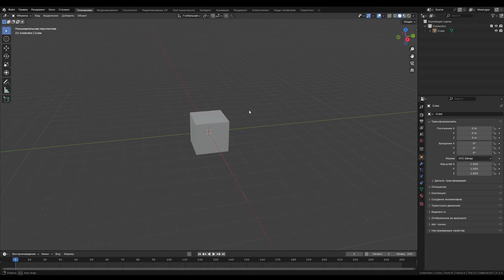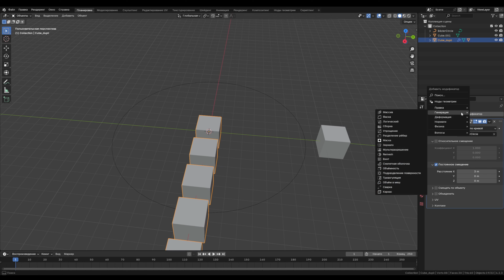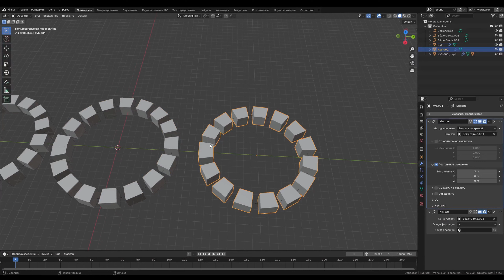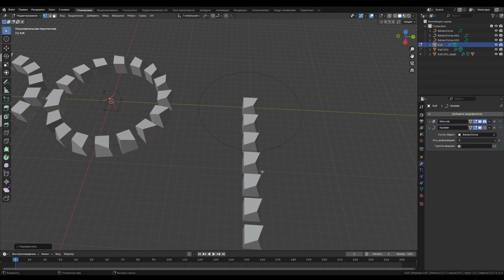Всё о вкладке Object Объект-Как создать объекты по кривой без изменения форм объектов. Уроки Blender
Всё о вкладке Object Объект-Как создать объекты по кривой без изменения форм объектов. Уроки Blender для начинающих  и разберём различные методы, каждый найдёт для себя способы работы в программе Blender 3D.

Таймкоды:
00:00 Вступление создать грань экземпляра в Blender/Блендер уроки для начинающих
00:30 Объект по кривой в Blender/Блендер уроки для начинающих
01:30 Модификатор массив по кривой в Blender/Блендер уроки для начинающих
02:25 Как создать объекты по кривой без изменения форм объектов в Blender/Блендер уроки для начинающих
 03:07 Концовка жду в гости в телеграмм , дискорд \ переходите на российские площадки :)

Всем Привет, меня зовут Никита Романович,

Если у вас остались вопросы пишите:)

Канал по бизнесу!